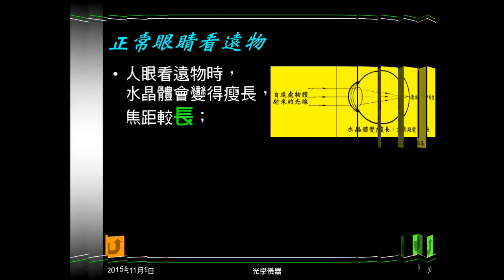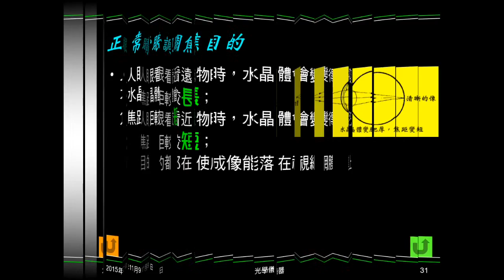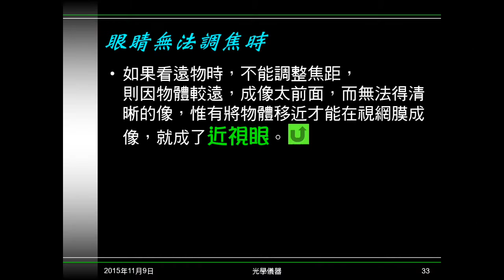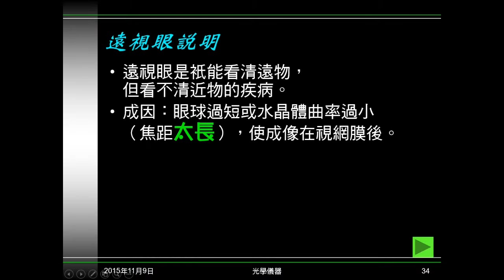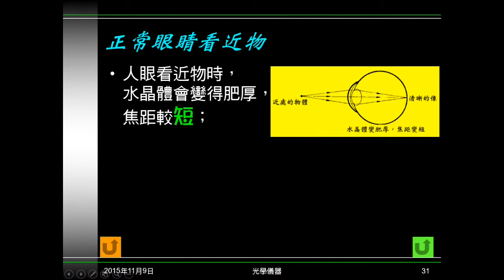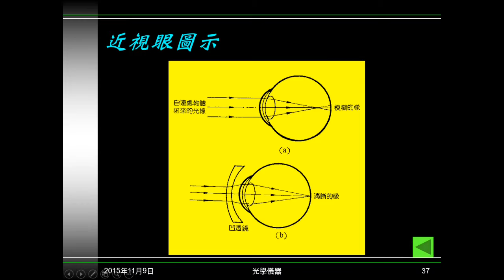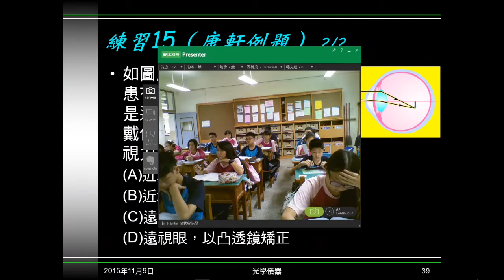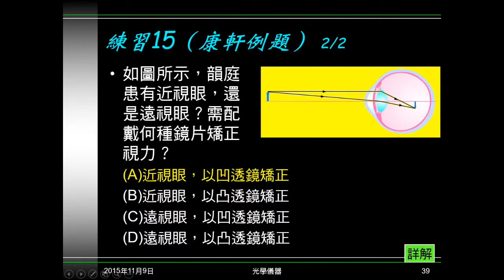104學年國二理化＿光30：眼睛調焦；近視眼；遠視眼；練習15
說明正常情況，眼睛看近物、遠物如何調焦。介紹近視眼、遠視眼的症狀、成因及矯正。練習15給眼睛成像圖，問患何種疾病，如何矯正。